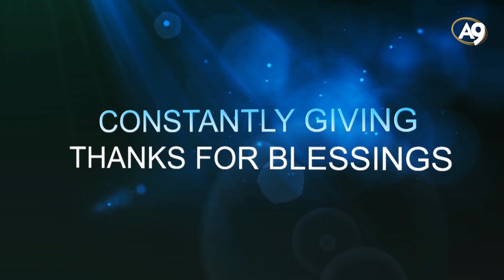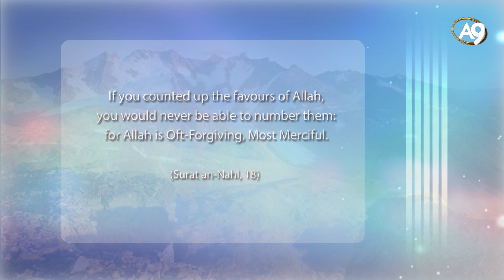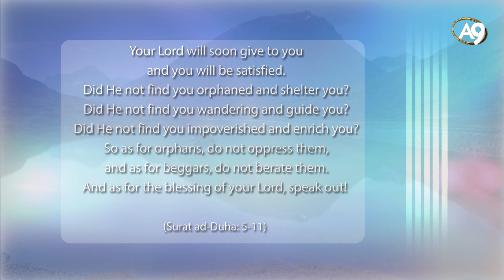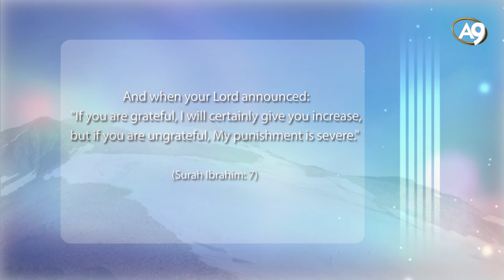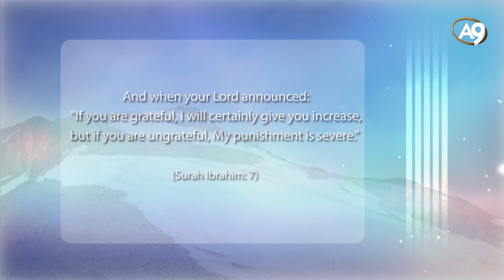Constantly giving thanks for blessings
From "Morality of Muslims 1" documentary.